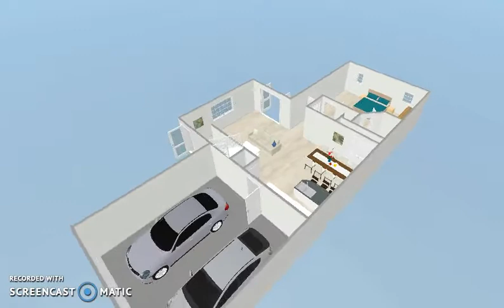The Executive - 1st Floor